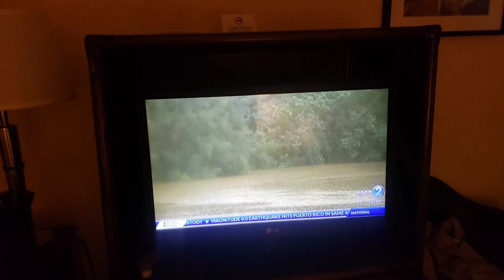Maddie and daddy gets stuck in Hilo flood of 2019